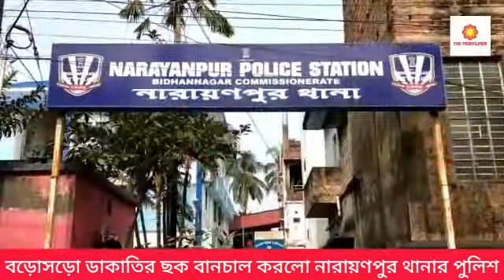বড়োসড়ো ডাকাতির ছক বানচাল করলো নারায়নপুর থানার পুলিশ#narayanpur#ganganogor#barrackpur#rober#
বড়োসড়ো ডাকাতির ছক বানচাল করলো নারায়নপুর থানার পুলিশ